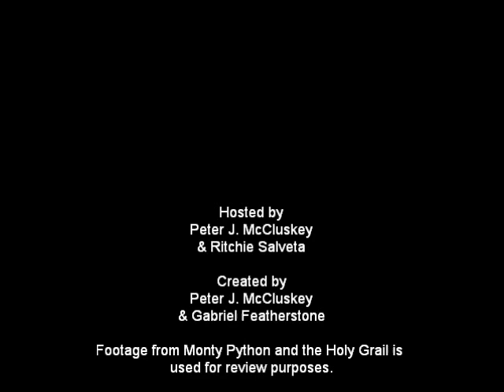Monty Python & The Holy Grail (1974) Review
Episode 7: Pete and Ritchie begin the comedy side of House of Something or Other!